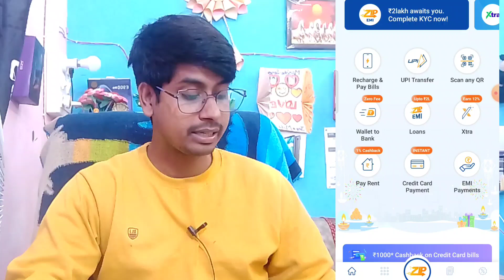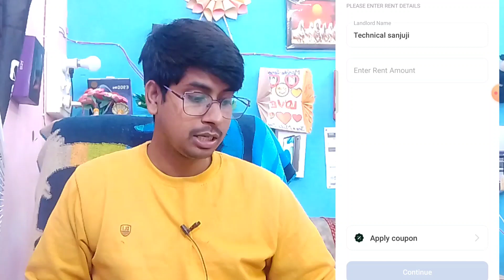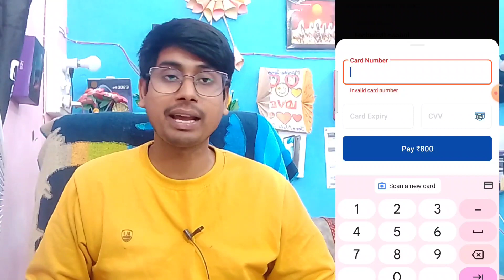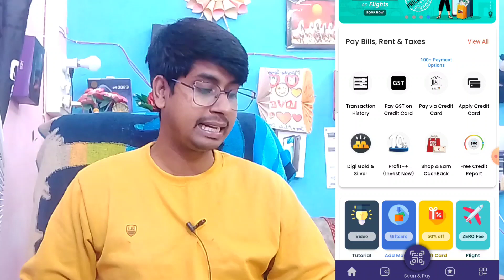Mobikwik zip to bank transfer | Mobikwik pay later se bank transfer kren 2023 | Mobikwik zip balance